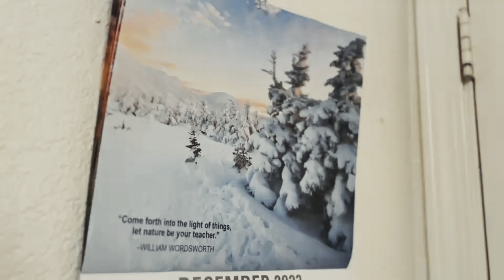UPG Kpac - UPG DAY (Official Music Video)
“2ÈVÉ4” Album OUTNOW Oh How Bad I Turnt Up 🖕🏾😁